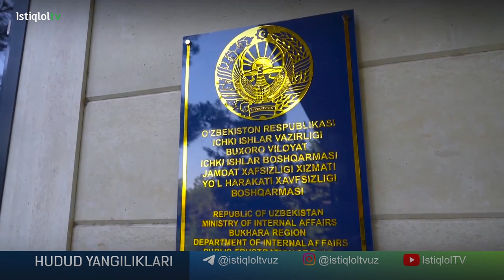Келажак лидерлари клуби аъзолари